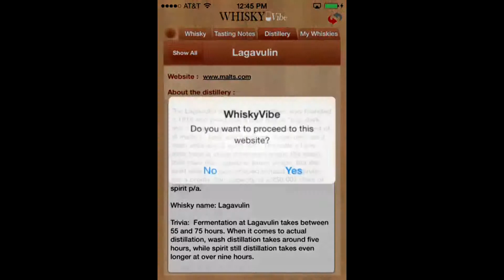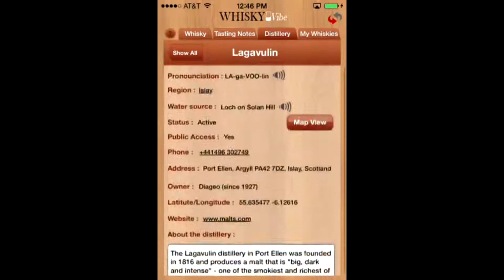Whisky Vibe App - How to use the Distillery Function